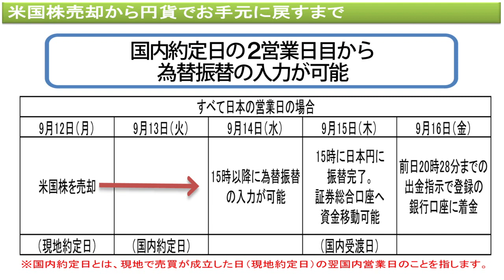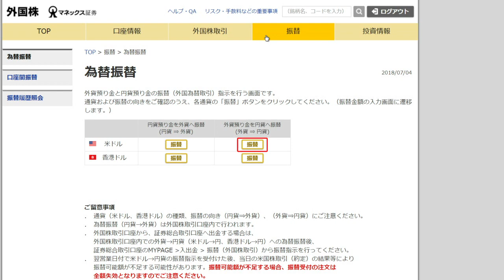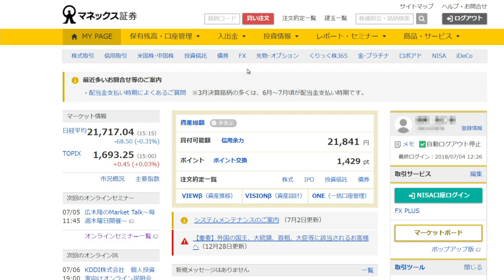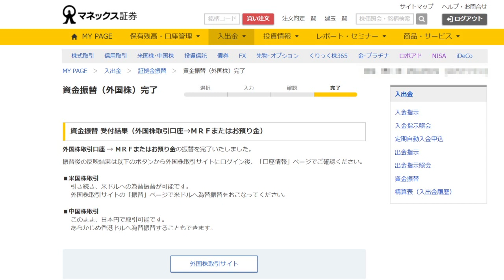米ドルから円への為替振替（マネックス証券）